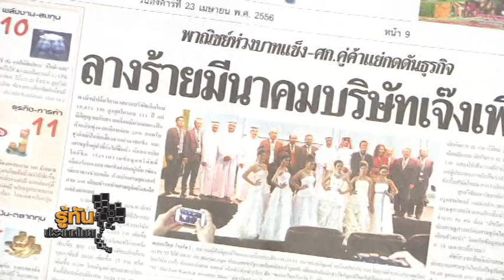รู้ทันประเทศไทย 230456 B2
รู้ทันประเทศไทย เวลาใหม่ ออกอากาศเป็นประจำทุกวันจันทร์-ศุกร์ 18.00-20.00 น. ทางRSU Wisdom TV